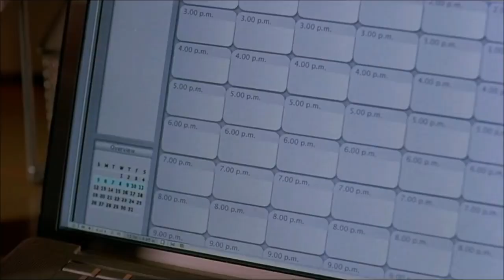The Babysitters 2007 Hollywood Movie Explained in Hindi